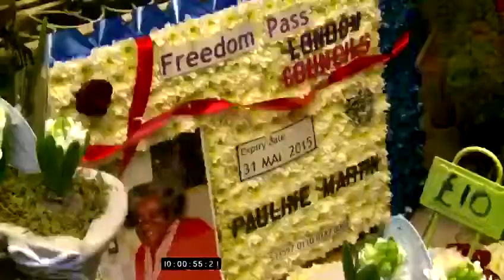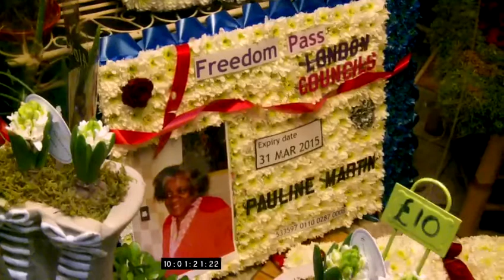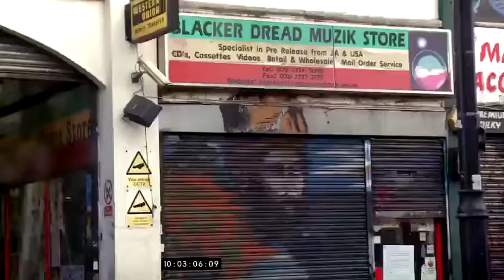Being Blacker documentary preview video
Video from BLACKER